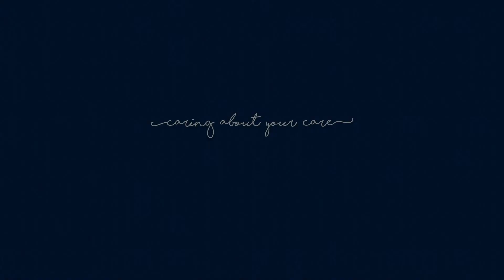Dr. Arundhati Banerjee speaks on ‘Epilepsy in Children – Quick Facts’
Dr. Arundhati Banerjee  (Consultant, Paediatric Neurologist) speaks on
‘Epilepsy in Children – Quick Facts’

Epilepsy is a condition of the brain that leads a child to have seizures. In children, epilepsy is commonly encountered and types of epilepsy can be classified based on several entities. Thus, parents need to understand the particular entity and take the child at the proper time to a Paediatric Neurologist. Early the disease is treated better will be the neurodevelopmental outcome of the child.

Happy viewing